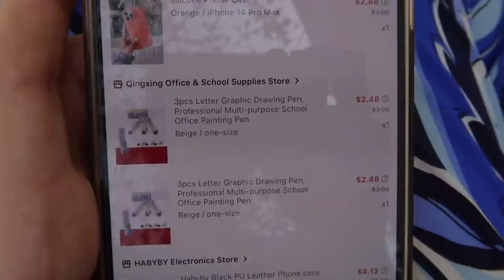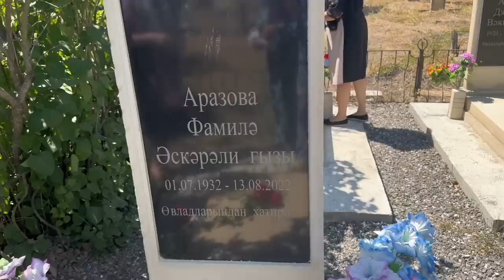ПОМИНКИ БАБУШКИ 🥀 Влог из деревни AE🌸